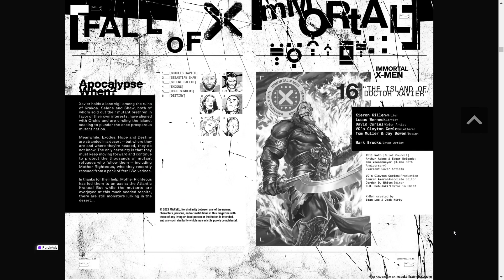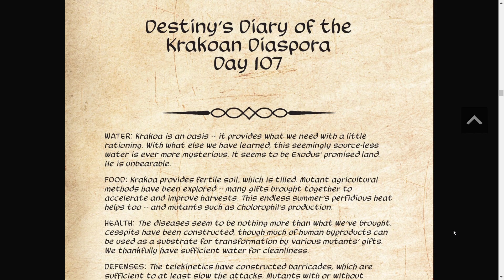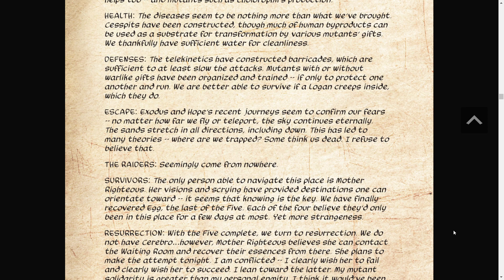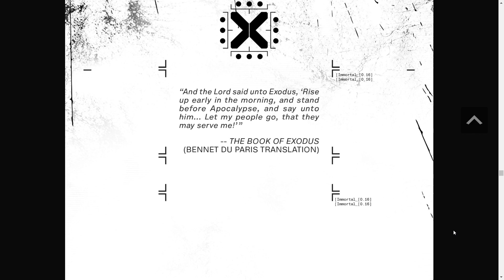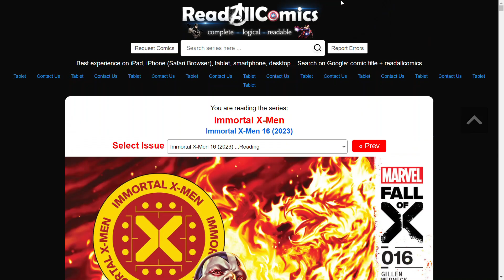Immortal X Men #16